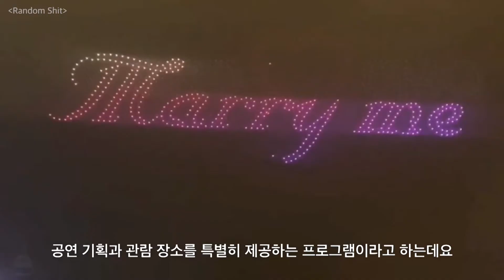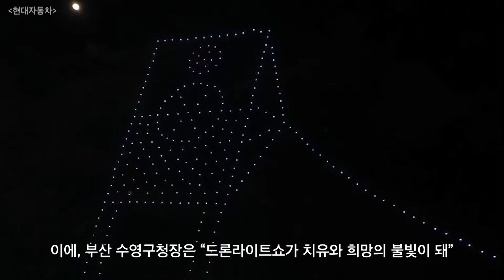전국 최초 상설 드론쇼? 광안리에서 펼쳐질 ‘광안리 M 드론라이트쇼’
‘광안리 M 드론라이트쇼’가 매주 토요일 부산에서 펼쳐집니다. 본 공연은 '오징어 게임' 패러디와 더불어 예비부부를 위한 프러포즈 드론쇼, 크리스마스와 연말 카운트다운을 위한 프로그램 등 다양하게 구성됐는데요. 더 자세한 내용은 상단 영상에서 확인해 보세요.